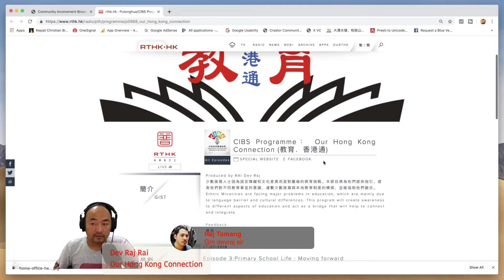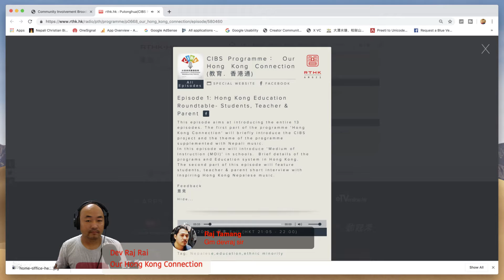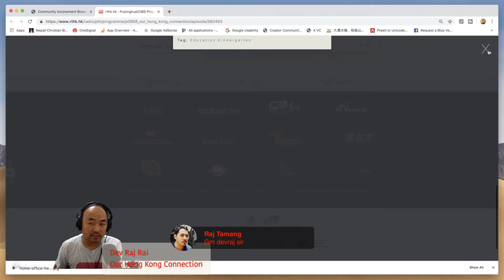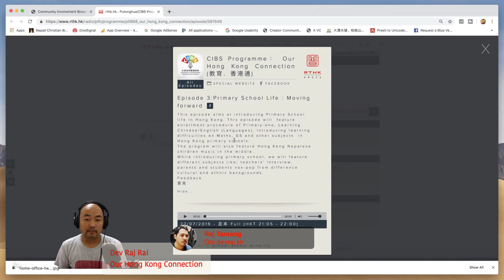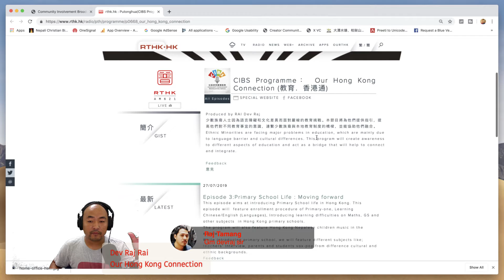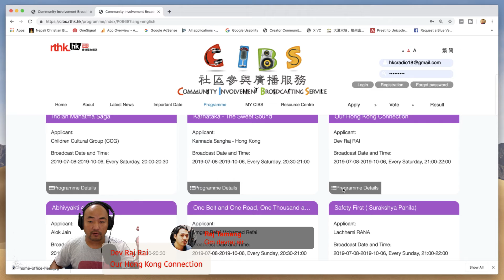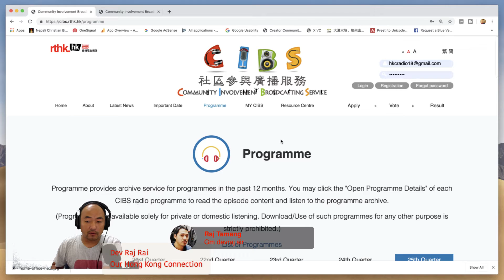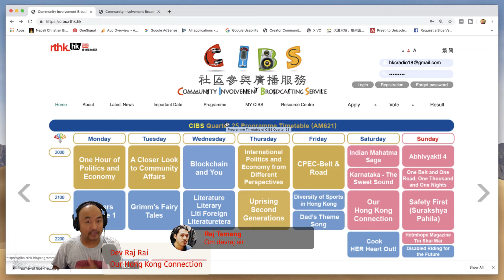हङकङको शिक्षा प्रणाली र हाम्रो रेडियो कार्यक्रम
Our Hong Kong Connection.
HKNepali Channel is authorised to upload this video. Using of this video on other channels without prior permission will be strictly prohibited. (Embedding to the websites is allowed)